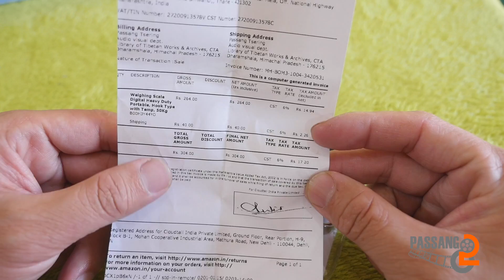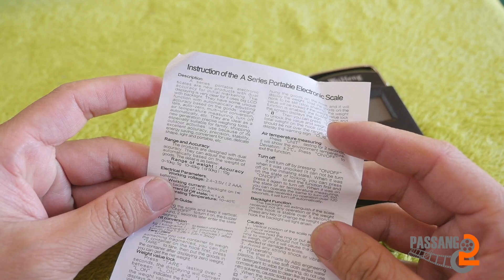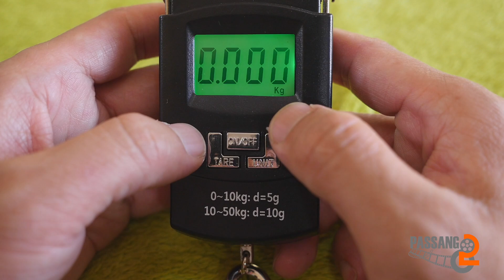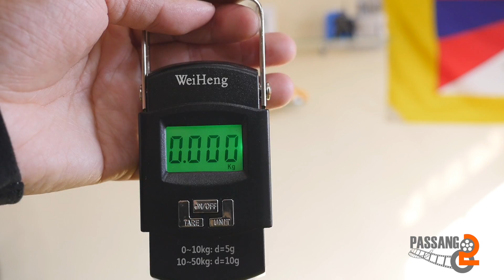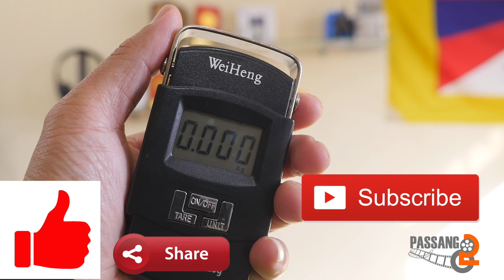Unboxing Weighing Scale Digital Heavy Duty Portable, Hook Type with Temp, 50Kg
གློག་དཔྱད་རྒྱ་མ་སྐོར་སྒམ་ཕྱེ་ངོ་སྤྲོད་དང་སྒྲིག་སྦྱོར་བྱེད་སྟངས་སྐོར།
གཤམ་འཁོད་འབྲེལ་མཐུད་ཁ་བྱང་ཐོག་མཛུབ་སྣོན་གྱིས་བླུ་ཡོན་ཞུ་ཆོག